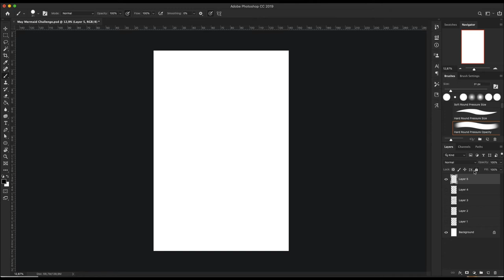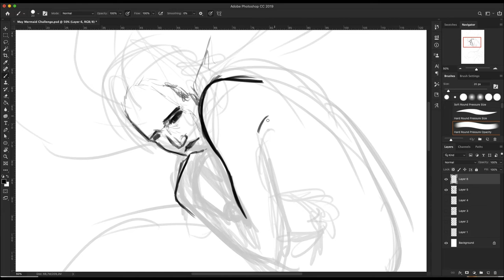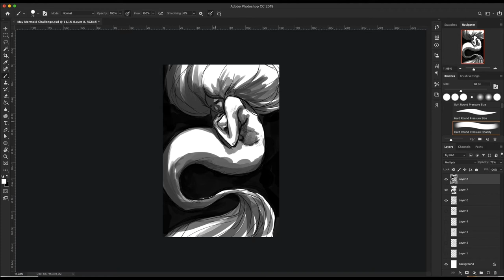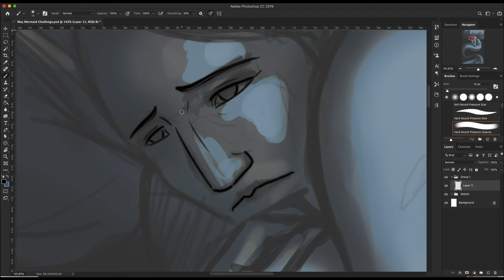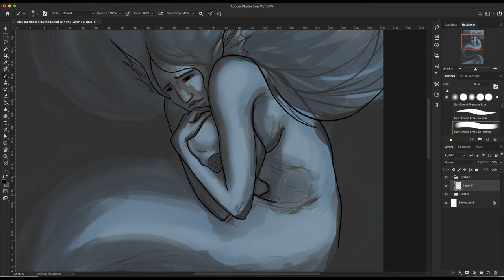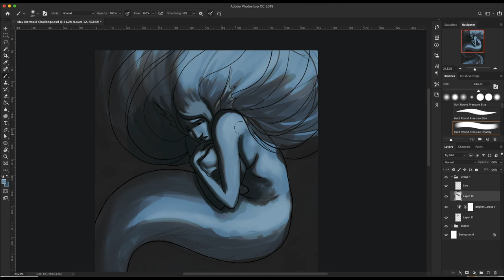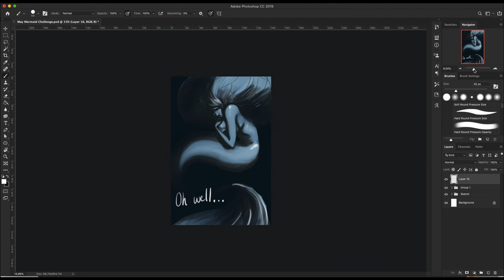Let's Draw A Mermaid for MerMay and fail...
Thought I'd join the MerMay challenge this year. But I got stuck on this piece. If you have any pointers, PLEASE leave some tips in the comments!

·My tools,  Filming and Editing Equipment·

··Music·
intro.